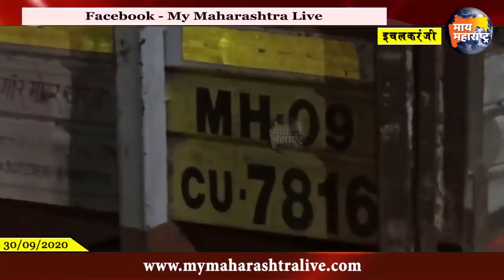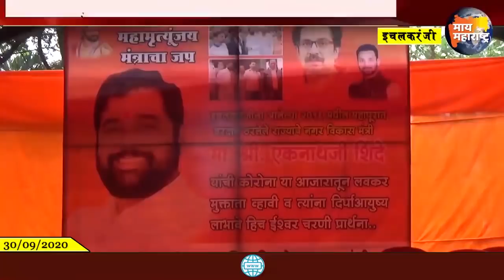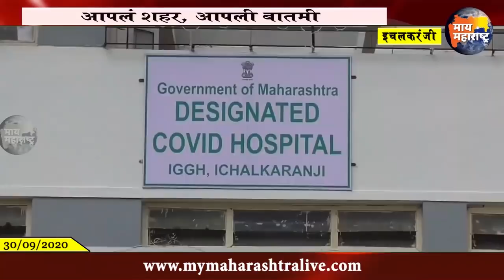इचलकरंजी संपूर्ण बातमीपत्र Ichalkaranji Bulletin 30/09/2020